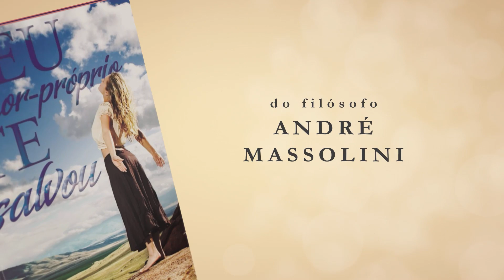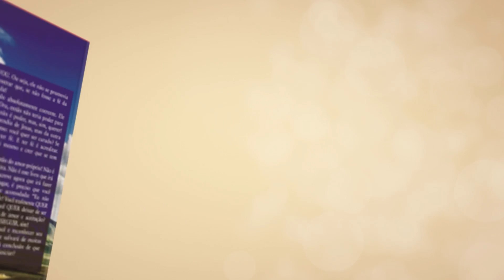A pessoa disse que não tem volta, mas você continua insistindo